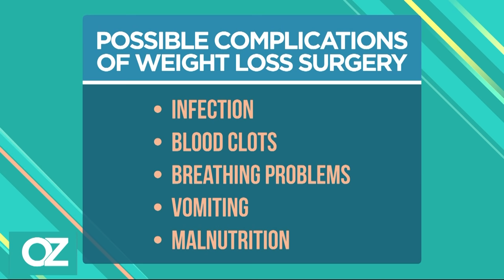How A Woman Went From 372 Pounds To Only 82 Pounds?